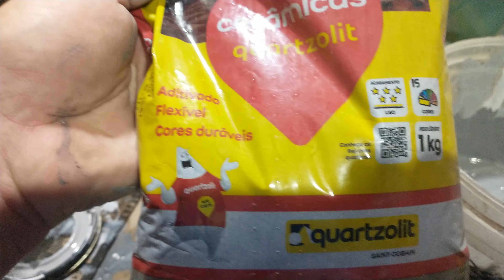EFEITO CIMENTO QUEIMADO SOBRE AZULEJO